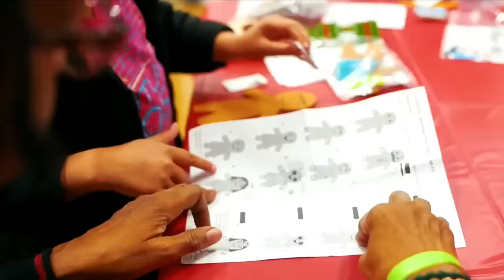The Magnificent Gift of Righteousness - Sunday Service